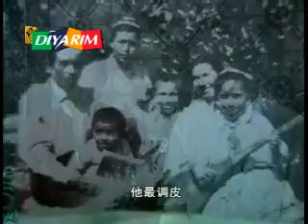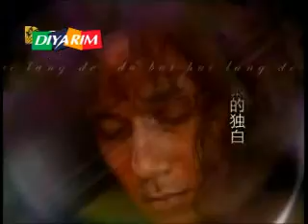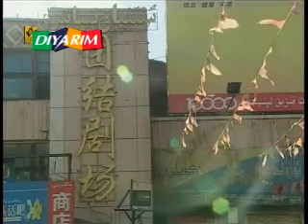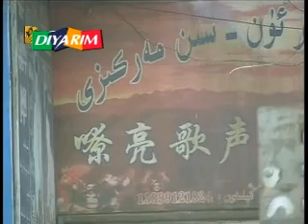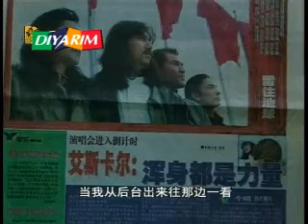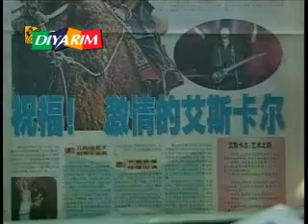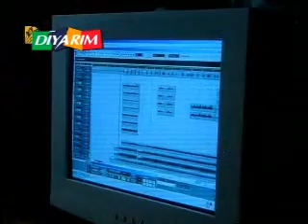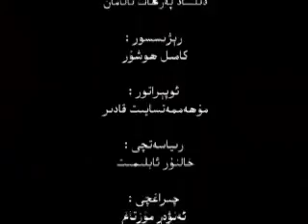Esqer Kok Bore : diyarimda sohbet